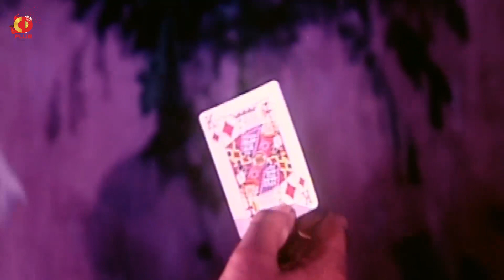বাবা মায়ের হত্যার প্রতিশোধ | Jongol - জঙ্গল | Amit Hasan, Moyuri, Poly, Misha Sawdagor | Clip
Bengali Movie : Jongol
Director : M.A. Rahim
Starcast : Amit Hasan, Poly, Shahin Alam, Moyuri, Misha Sawdagor, Afzal Sharif, Rebeka, Khaleda Akter Kolpona, Shamsuddin Tagar, Badol, Kobra, Kabila, Shahidul Islam Sachchu.
Singer: Anima D Costa, Polash, Shimi, Rupom, Priya.
Language: Bengali
Label : CD PLUS OFFICIAL